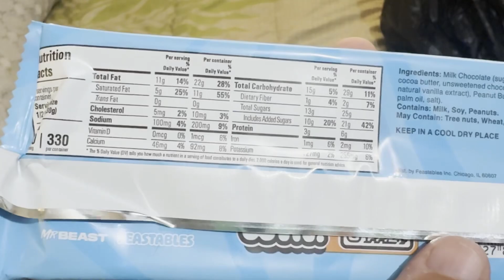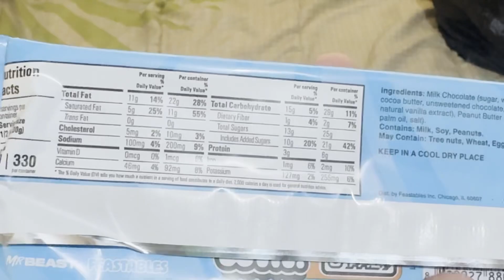Feastables Chocolate Bar from MrBeast